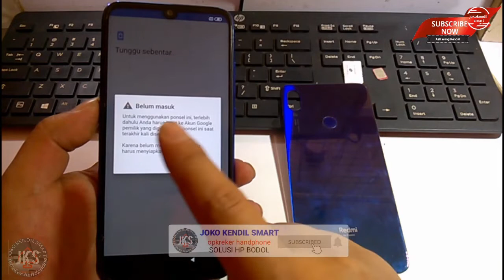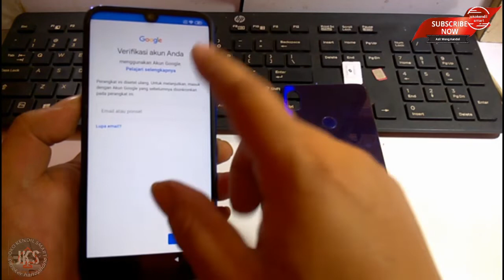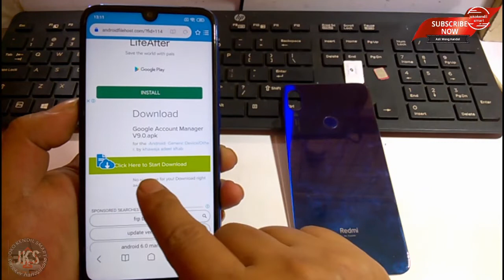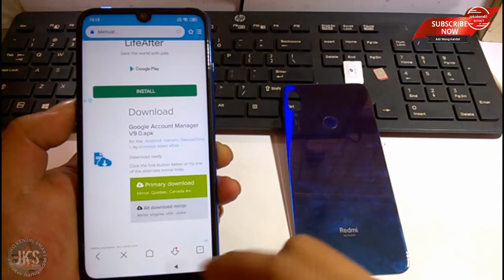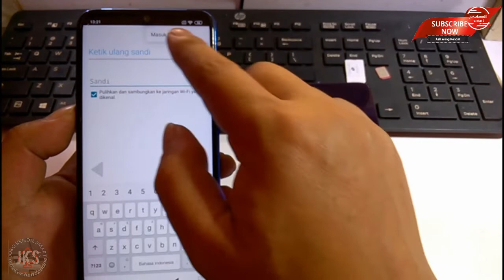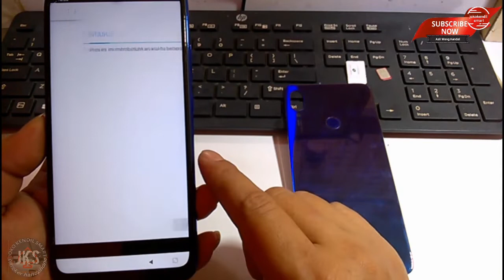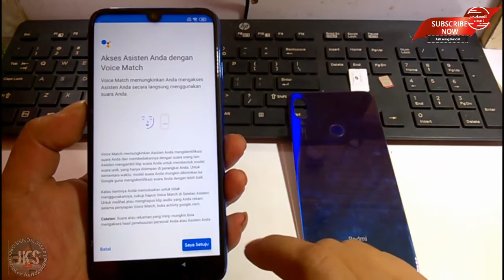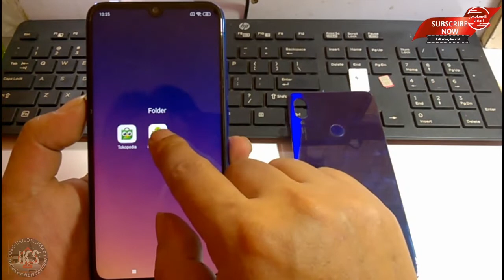bypass frp xiaomi redmi note 7 1000% working || JKS opreker handphone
pada kesempatan kali ini saya share video cara:
bypass frp xiaomi redmi note 7 lavender 1000% working
tonton video di atas ikuti langkahnya step by step sampai done.!!!
UNTUK SOBAT JKS
TONTON video sy lainya ya sob,!

✡ JANGAN LUPA SUPPORT CHANNEL KAMI CARANYA:👇
BypassFRP